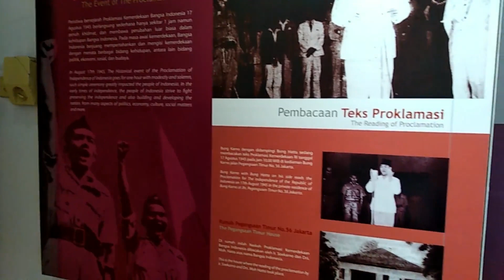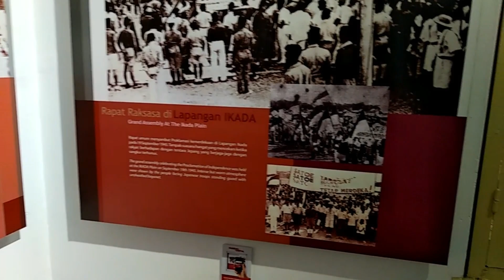Kunjungan Museum Perumusan Naskah Proklamasi